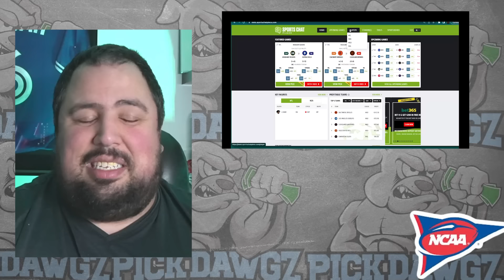Iowa vs Washington 10/12/24 College Football Picks & Predictions | Week 7 NCAAF Betting Tips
The Washington Huskies take on the Iowa Hawkeyes in Week 7 of College Football Action. Get Chris' College Football Pick and Prediction for this game.